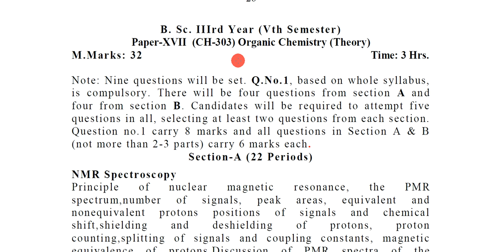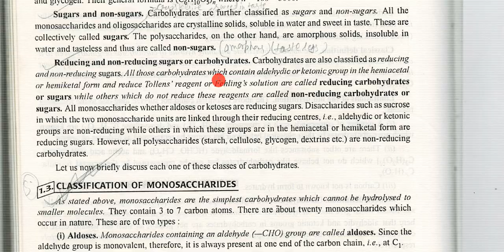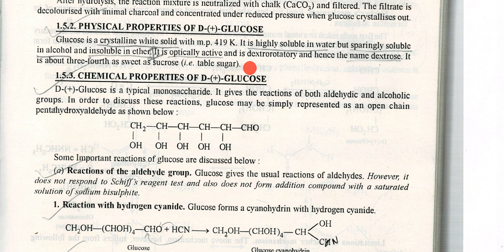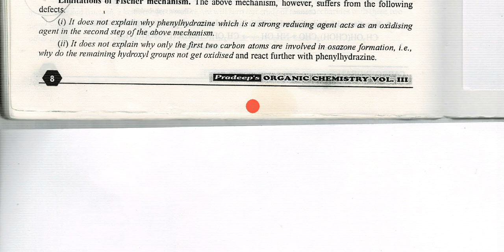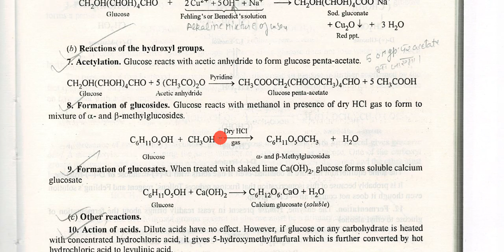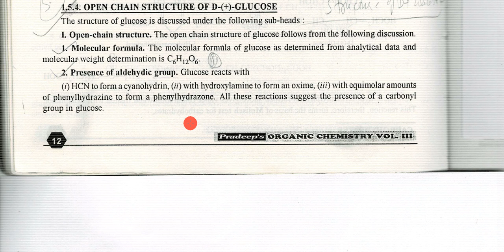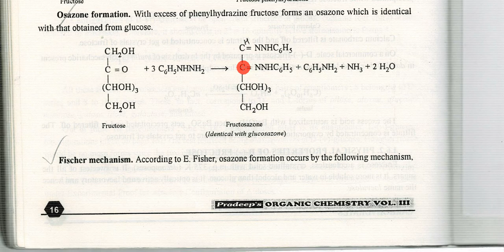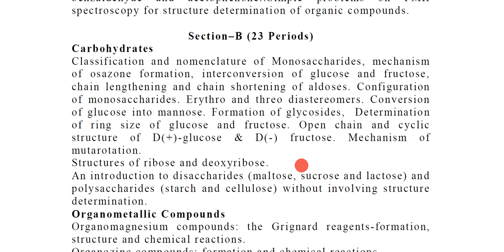Part 1: Carbohydrates (Definition, Classification, Nomenclature, Glucose, Fructose)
The video consists of a lecture series to educate students about the carbohydrate chapter of the KUK syllabus of Bachelor of Physical Science (B.Sc. Non-Medical & B.Sc. Medical) for 5th semester (as per the old syllabus) & 4th semester (as per the new NEP syllabus).

The video has been recorded by Apowersoft Screen Recorder.
We acknowledge its contribution.